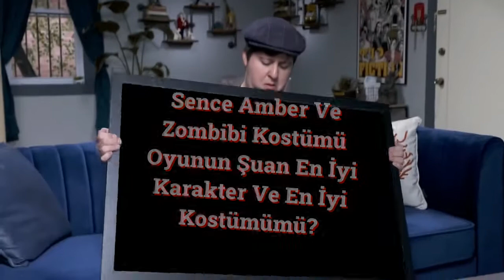YENİ KARAKTER AMBER VE ZOMBİBİ KOSTÜMÜ - Brawl Stars Apk Modu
Bu videoda brawl stars da yeni karakter amber ve zombibi kostümü nü apk modu nda aldık. Yeni efsanevi karakter amber ile zombibi kostümü ile de hem hesaplaşma hem de savaş topu nda maçlar yaptım.
İyi Seyirler...

Hepinize Selam Dostlarım. Kanalımızdaki bütün videolar, neredeyse supercell in oyunu olan brawl stars ile alakalı. Bu videolarımı eğlenerek, gülerek ve ayrı bir heyecan içinde çekmeye çalışıyorum. Benim amacım benim hislerimin sizlerde de karşılık bulabilmesi.
Sonuç olarak dostlarım; sizlerde bu kanala abone olup, efsane kutu açılımı, kupa kasma taktiği, ve karakter çıkarma taktikleri benzerinde bilgiler edinip, ileride belki de büyük bir oyun kanalı olacak bir ailenin üyesi olursunuz...